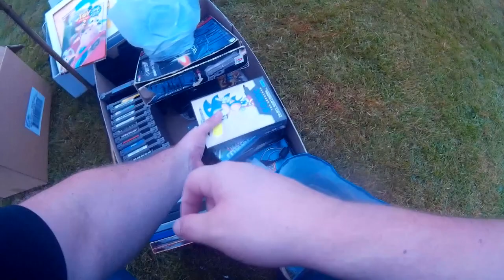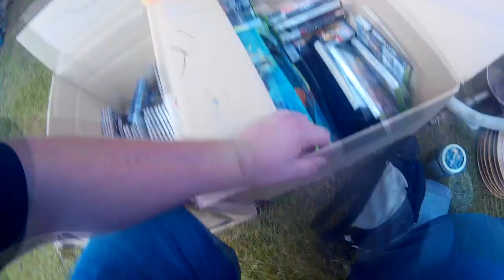[LIVE BIDE GRENIER] Vous êtes motivé ? pas moi 😭😭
Mes réseaux !